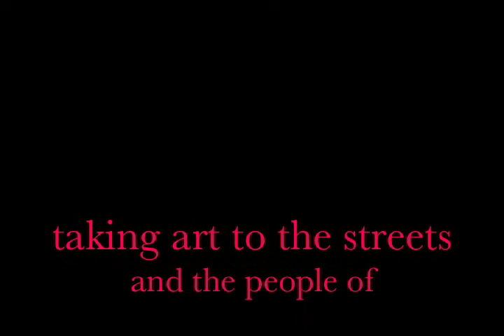Art for All 2008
INSPIRIT's annual public art showcase